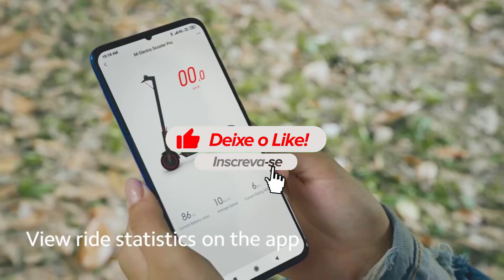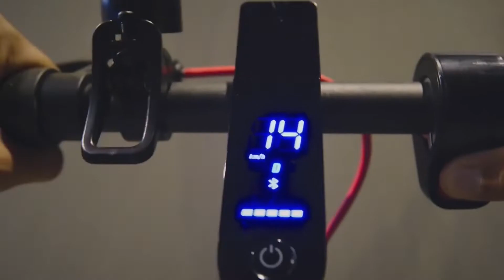[ISSO, SIM, É MOBILIDADE URBANA] Patinete Elétrico Xiaomi Essential 2024! Vale a pena?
No video de hoje você vai conhecer uma forma incrível de mobilidade urbana, excelente para se locomover em grandes cidades, sendo ótimo para ir trabalhar sem pegar aquele transito caótico, das grandes metrópoles e até de pequenas cidades.

Eu apresento a vocês o Patinete Elétrico Xiaomi Essential, bora conhece essa maravilha com duas rodas!

⭐⭐ 𝐎𝐍𝐃𝐄 𝐂𝐎𝐌𝐏𝐑𝐀𝐑 ⭐⭐

Patinete Elétrico Xiaomi Essential

💡𝐂𝐨𝐦𝐩𝐫𝐞 𝐜𝐨𝐦 𝐅𝐑𝐄𝐓𝐄 𝐆𝐑Á𝐓𝐈𝐒! Utilize a Amazon PRIME (30 dias grátis) - Além de filmes, séries e músicas!

►► Conclusão

O Patinete Elétrico Xiaomi Essential. A mobilidade urbana nunca foi tão importante para o nosso cotidiano como agora. Imagina como seria se locomover com praticidade, sem enfrentar trânsito, com economia de combustível e de maneira totalmente ecológica? Chegou o Patinete Elétrico Xiaomi Essential para uma vida mais ativa, saudável e econômica.

O design minimalista, elegante e portátil foi desenvolvido com liga de alumínio para garantir a sua segurança e estabilidade durante o uso. De fácil montagem, você só precisa de 3 segundos do seu dia para desdobrá-lo e deixar pronto para o uso.

A leveza do Xiaomi Essential surpreende, pesa apenas 12 kg facilitando movimentos precisos sem riscos. Possui rodas pneus de 8.5 polegadas que são antiderrapantes e absorvem os impactos das superfícies, tornando o uso muito confortável. O motor DC sem escova de 250W, oferece facilidade na hora de se locomover e muita resistência para alcançar grandes distâncias e superar os obstáculos do trajeto.

Para aumentar a sua segurança, adicionamos um sistema duplo de frenagem. O pneu traseiro possui frenagem à disco e o dianteiro um sistema E-ABS que diminui a frenagem brusca. Pensando na durabilidade da energia do seu patinete elétrico, inserimos também um sofisticado sistema KERS, que consiste na recuperação de energia cinética durante as frenagens.

As baterias de alta qualidade garantem uma autonomia de até 20km percorridos. São quarenta células e íons de lítio do tipo 18650 de alta segurança e capacidade de 183W/h. O Patinete Elétrico Xiaomi Essential possui gerenciamento inteligente de bateria BMS, assim você se locomove diariamente com total desempenho. Além disso, ele leva menos de 3,5 horas para recarregar.

O Essential oferece três modos de velocidades e três modos de condução diferentes. No modo pedestre, você atinge até 5 km/h, no modo padrão; até 15km/h, já no modo esporte você pode alcançar até 20km/h.  Escolha o modo adequado para cada situação e siga com total segurança e desempenho.

O patinete é compatível com o aplicativo Mi Home App, basta se conectar a ele para verificar a velocidade, o nível de bateria disponível em tempo real e a distância percorrida. Além disso, você pode visualizar a velocidade, bateria, quilometragem através do painel de LED, se preferir.